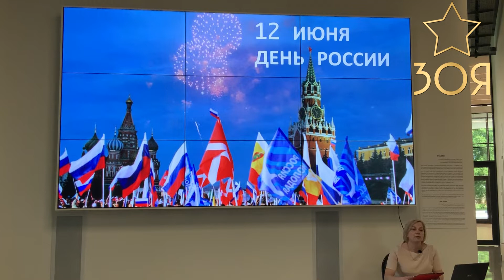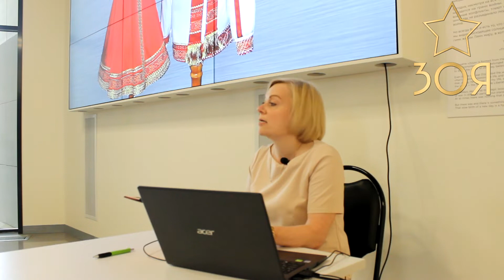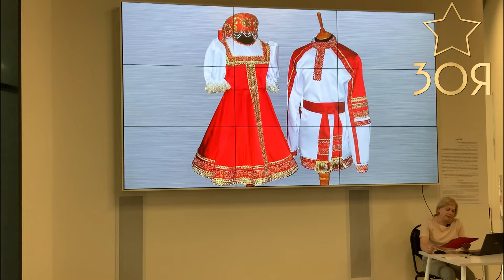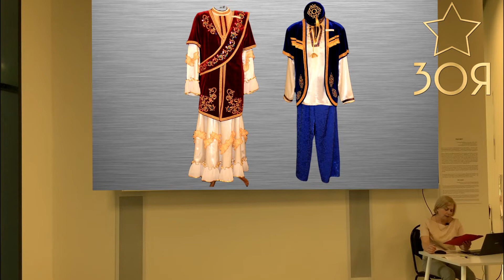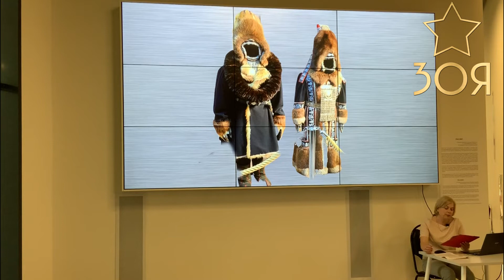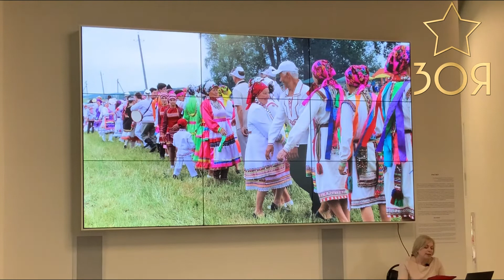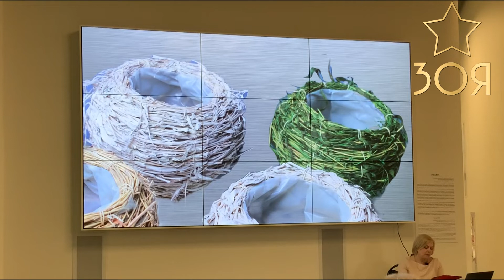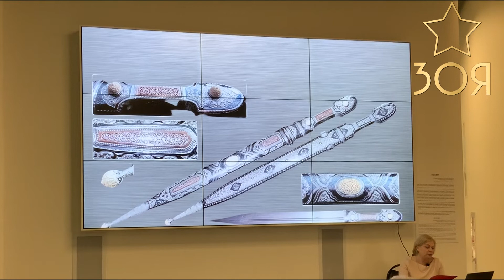ONLINE-ФОРМАТ ЛЕКЦИИ: «Многонациональная культура народов России»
12 июня мы отмечали государственный праздник — День России.

Наша страна  не только многонациональная, но и густонаселенное государство. Здесь  проживает более 145 миллионов граждан, которые представляют более 190 национальностей.

В честь этой даты в музее «Зоя» прошла интересная лекция на тему «Многонациональная культура народов России».

Культура каждого народа,  уникальна, интересна и обладает своим темпераментом и национальными особенностями.

Слушателям лекции подробно рассказали о истории населения нашего государства, его традициях,  национальных костюмах и ремеслах.

К примеру, чеканка - вид декоративно-прикладного искусства, в котором художник выбивает инструментом рельефное изображение на листовом металле.
Более подробно ознакомиться с этим видом деятельности вы сможете на нашем мастер – классе «Чеканка».